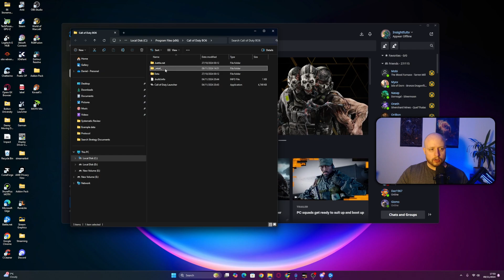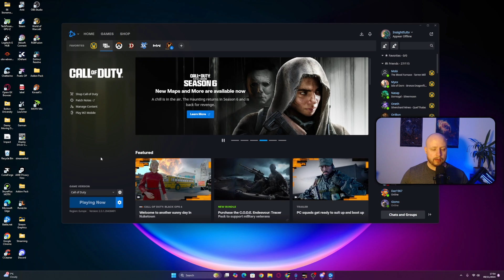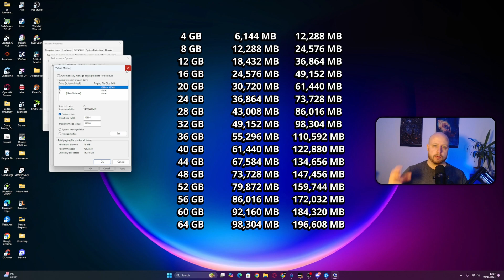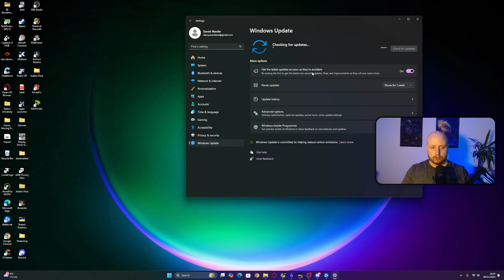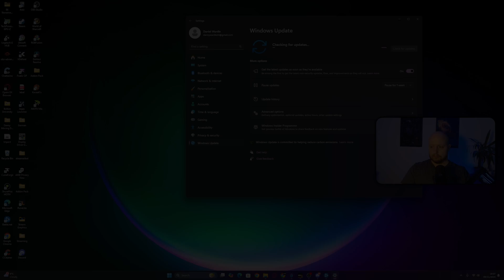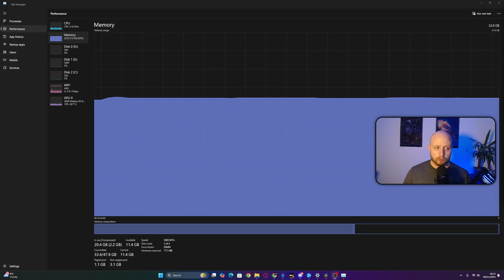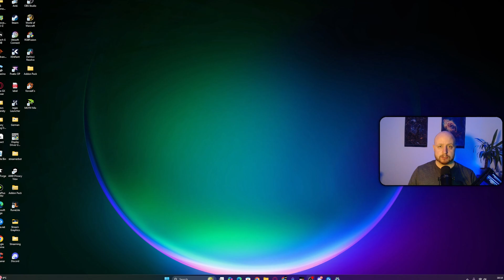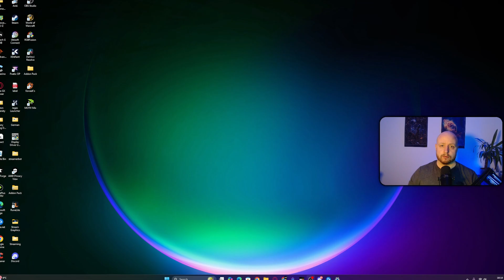HOW I FIXED THE DIRECT X ERROR IN BLACK OPS 6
In this video I go through the steps I completed to fix my game crashing with the dreaded direct x error that is infamous in black ops 6 and previous titles.